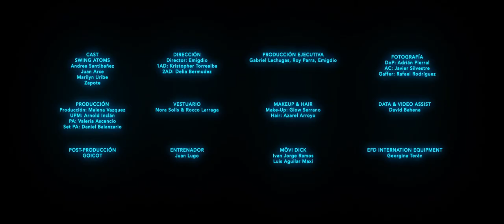Neon Town by Swing Atoms